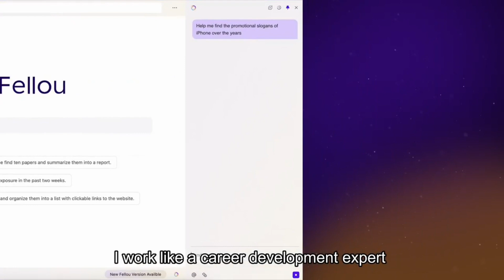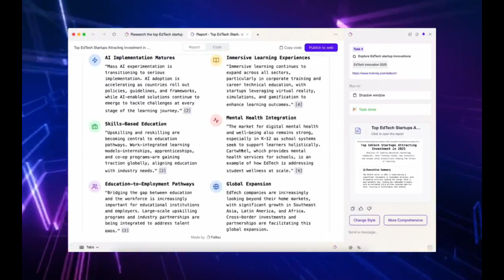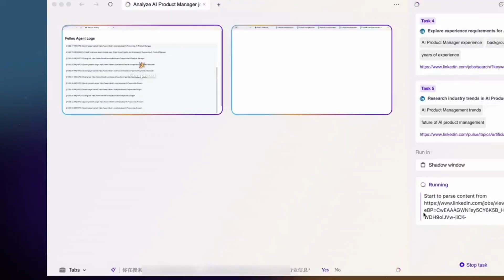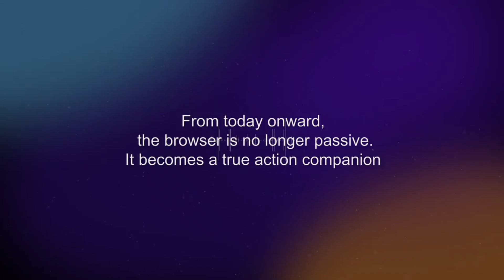Fellou: The AI Browser That Thinks and Acts for You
The world’s first agentic browser is here — and it’s unlike anything you’ve used before.

Fellou doesn’t just help you browse — it browses for you.
It opens tabs, reads pages, replies to emails, writes social media content, and even generates monetization strategies. All hands-free. Just type your intent — and it acts.

In this video, we explore how Fellou:

Uses Deep Action Search to go beyond traditional queries

Automates workflows like checking and replying to Gmail

Summarizes and creates content directly from web pages

Generates viral growth content and monetization ideas

Operates completely agentically — no extensions, no clicks required

Example prompt:
“Check my last 3 emails, reply if it's work-related, and summarize the content on this tab into a tweet.”

This is more than AI-assisted browsing — this is autonomous execution, directly in your browser.